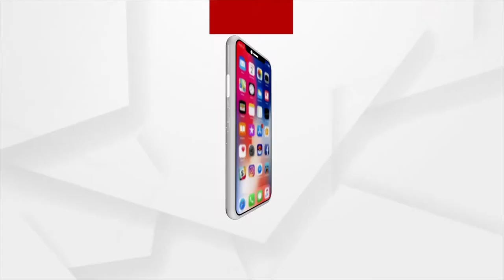ସ୍ଵାଧୀନତାର ଦୀର୍ଘ ଦଶନ୍ଧି ପରେ ମଧ୍ୟ ମୌଳିକ ସୁବିଧା ସୁଯୋଗରୁ ବଞ୍ଚିତ !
ସରକାରଙ୍କ ବିଭିନ୍ନ ଯୋଜନା ଏମାନଙ୍କ ପାଇଁ ବାଟବଣା । ରାଜନୈତିକ ଇଛାଶକ୍ତିର ଅଭାବ ଓ ପ୍ରଶାସନିକ ସ୍ଥାଣୁତା ଯୋଗୁଁ ବିକାଶ ପ୍ରତିହତ ହେଉଥିବା ବେଳେ ଲୋକେ ନାହିଁ ନଥିବା ଅସୁବିଧାର ସମ୍ମୁଖିନ ହେଉଛନ୍ତି।  ଆସନ୍ତା ଦେଖିବା ଗଜପତି ଜିଲ୍ଲାରୁ ଏହି ରିପୋର୍ଟ